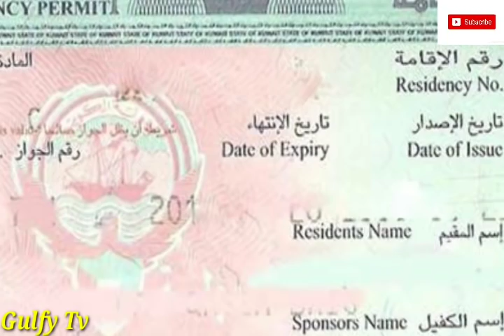Kuwait Stage 3 Plan For Expats Returning To Kuwait Complete Details | Gulfy TV news Update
kuwait stage 3 plan for Expats wishing to return kuwait explained

gulfy TV news update